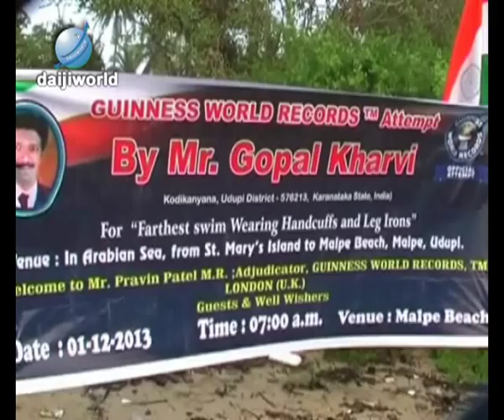Udupi: Moment of pride: Gopal Kharvi sets Guinness World Record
Udupi, Dec 1: In an achievement that would make every person in Udupi and the coastal region proud, ace swimmer Gopal Kharvi on Sunday December 1 set a new Guinness World Record by swimming a distance of 3 km with his hands and legs bound.
Kharvi started his swim from St Mary's Island at 7.37 am with hands and legs bound in iron cuffs. He reached Malpe beach mainland at 10.20 am, covering a distance of 3.07 km and thus setting a new record.